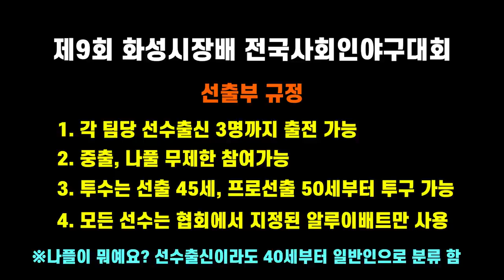야구도 유전자의 힘이 중요!!임선동선수 조카의 사회인야구대회 연속삼진경기[선출부.디펜스원vs부천퓨처스]야구 사회인야구 투수 화성시장배 전국사회인야구대회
화성시장배 전국사회인야구대회 선출부 8강전
디펜스원 vs 부천퓨처스 경기 하이라이트입니다

1,2부의 시각에서 4부경기를 폄하하거나 반대로 4부리거가 1,2부의 경험없이 경기문화에 대한 지나친 비평은 삼가 부탁드립니다

(문자 주시면 연락드리겠습니다)
윤영삼투수코치 개인레슨
엘리트, 사회인
당분간은 개인레슨만 진행합니다